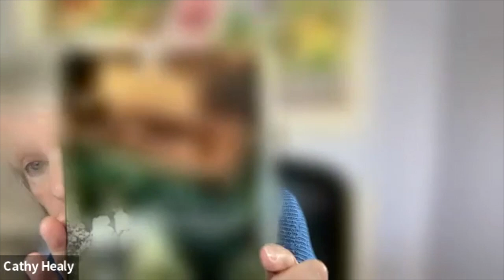Cathy Healy Oral History Interview - Worland War Babies Class of 1960